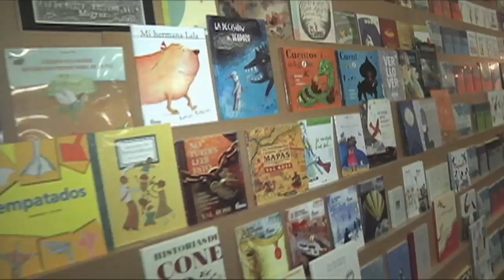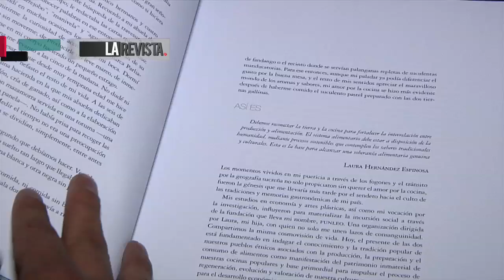La Feria del Libro Bogotá 2016 presenta sus destacados nacionales.